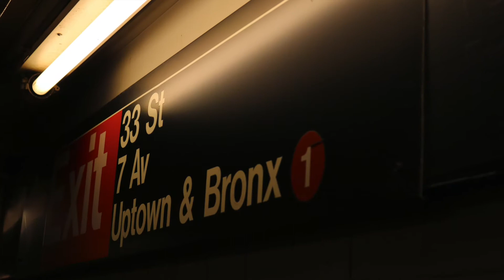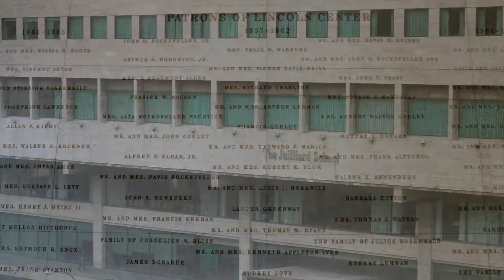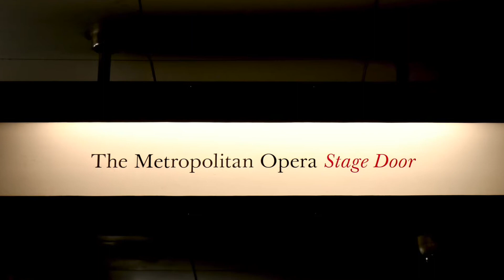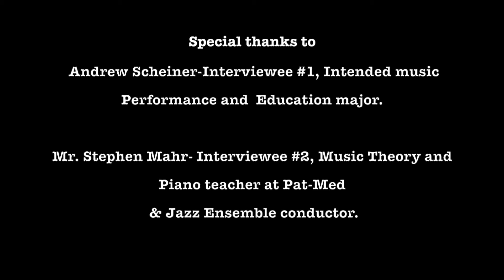New York Philharmonic finished